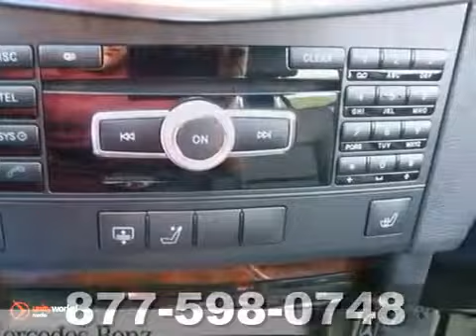2012 Mercedes Benz E Class M5201 in Frederick MD SOLD 360p